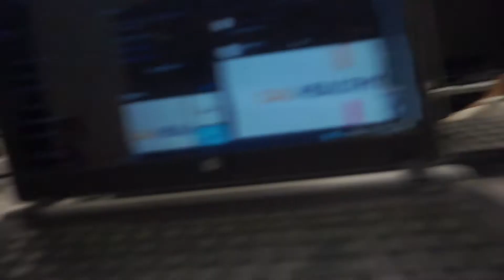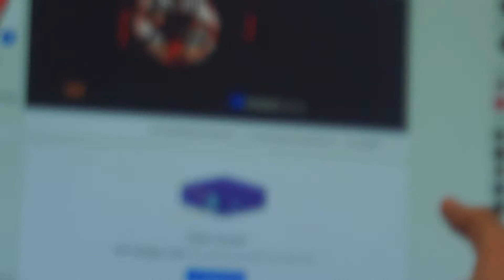VLOG #2 (Orang Cuti Kite Kelas)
hey guys this is my second vlog. i hope you guys enjoy.
page gaming fb hakim rahman